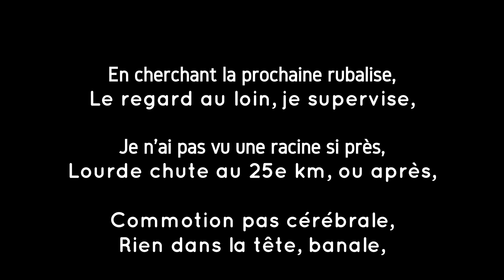Impérial Trail 2019 - Fontainebleau - Marath'bleau 43 km - Tocardo fait le boulot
Dans le cadre de son entraînement pour la Diagonale des Fous 2019, El Tocardo est venu traîner ses gros pieds calleux sur le parcours du Marath'bleau, ce samedi 14 septembre 2019. Une opportunité d'effectuer une sortie longue, sous un soleil radieux, avec un peu de dénivelé, des cailloux, du sable, beaucoup de poussières, et une seule racine (si, si...).

A noter, l'excellent repas servi après la course, la belle médaille... Et quelques errements de parcours, dans les champs de rochers... Difficile de baliser sur ces sections, quand les trailers sont des tocards comme Tocardo, forcément... Cela n'arrange rien.